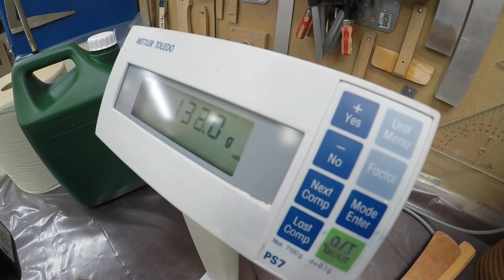ExlexMinor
Lamination of Exlex Minor